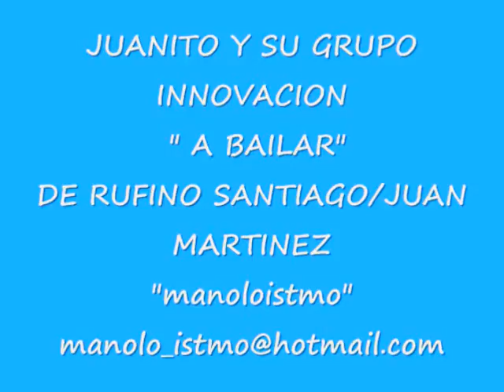JUANITO Y SU GRUPO INNOVACION ( A BAILAR)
Del compositor istmeño Rufino Santiago(santo domingo petapa)
JUANITO Y SU GPO INNOVACION